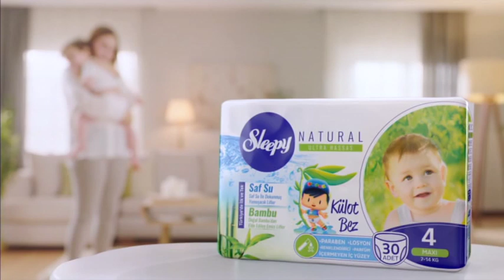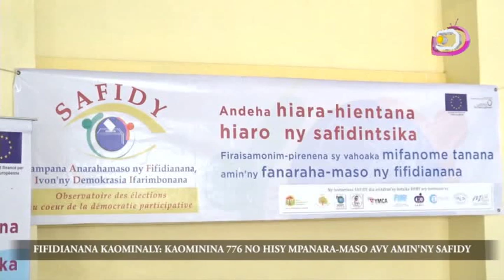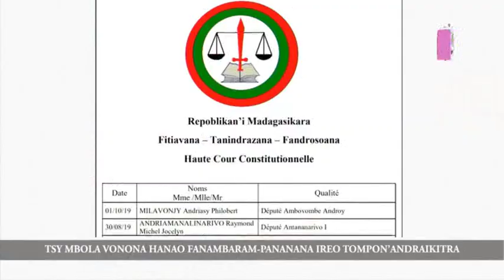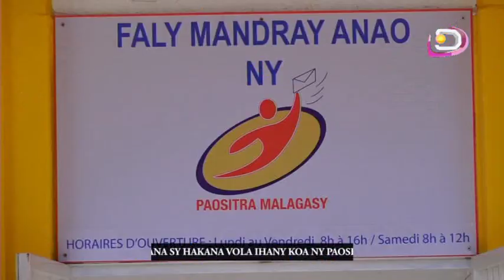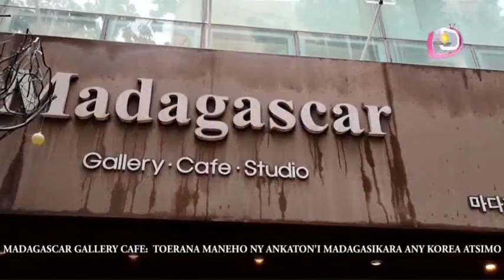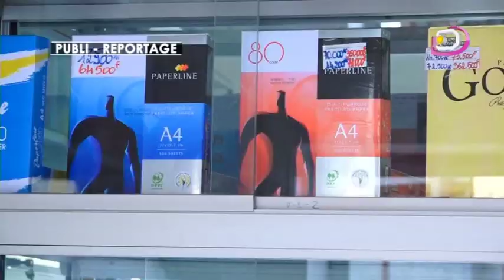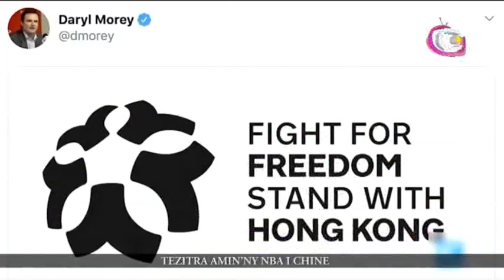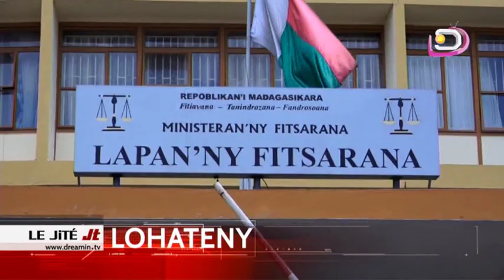LE JITE DU 09 OCTOBRE 2019 PART 01